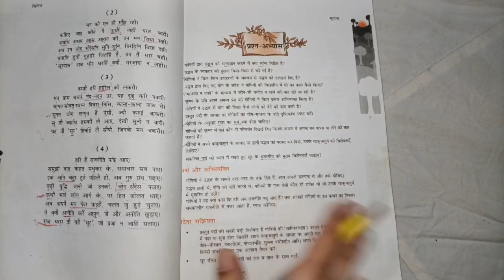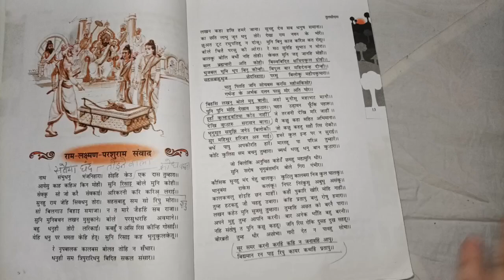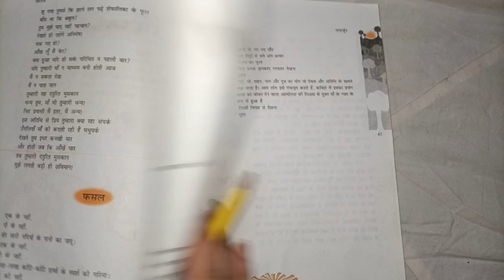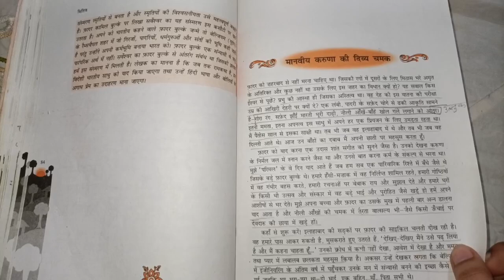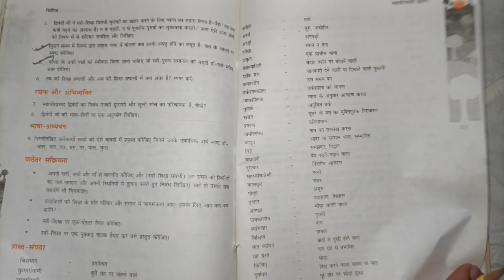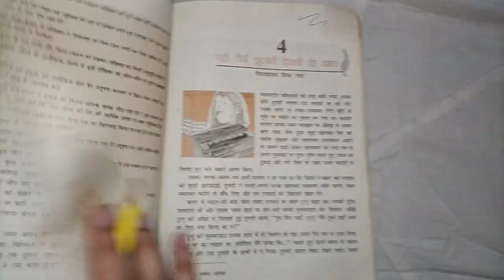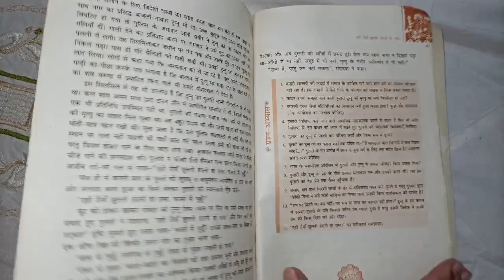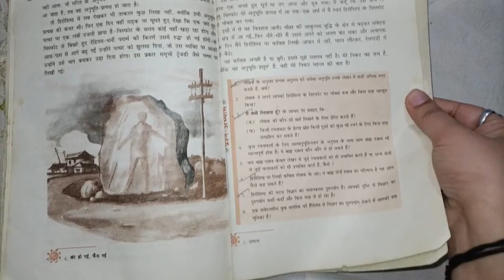क्षितिज और कृतिका book se सबसे Jada पूछे जाने वाले questions Exam में Class 10 CBSE Board